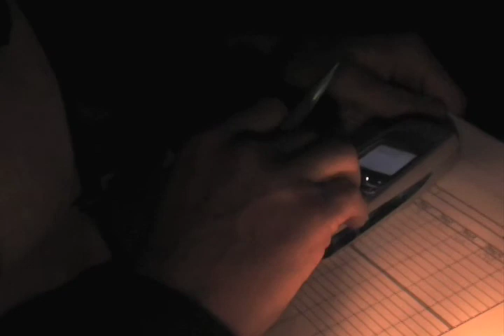Studying Fowlers Toads in the Province Lands of Cape Cod National Seashore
Todd Tupper, wildlife biologist, studies fowlers  and spadefoot toads through calling surveys and habitat analysis on Cape Cod Massachusetts